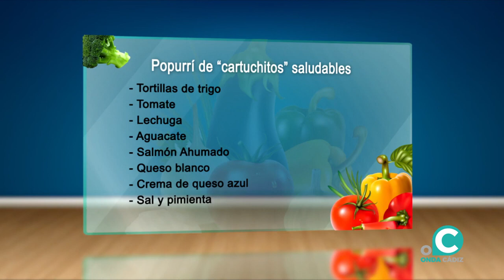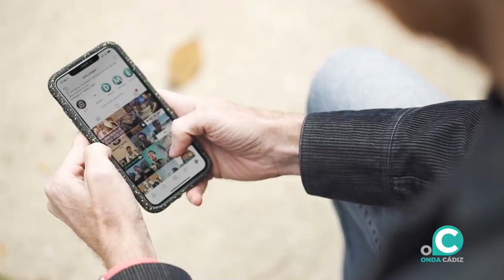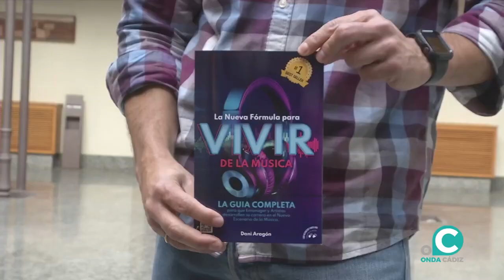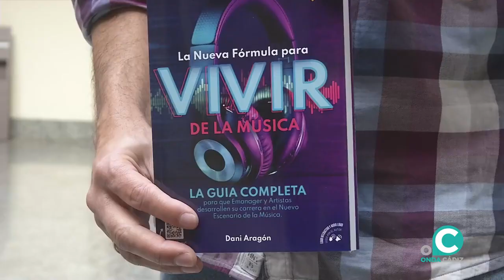ENTREVISTA TV | ¿Hablando de mi vida mientras COCINO?